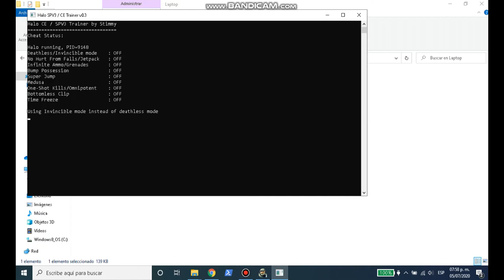Laptop Trainer for Halo SPV3 and open Sauce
Español/English
I just modified this trainer so it will work for laptops, i am not the creator.
Solo modifiqué este trainer para que funcione con laptops, no soy el creador

Intrucciones/Instructions
1.- Abra su juego halo/Open your halo game
2.-Minimice el juego y vaya a la carpeta donde tenga el trainer / Minimize your halo game and go to your trainer folder
3.-Inicie el trainerpara laptop o para numpad / Start the trainer for laptop or for numpad
4.-Pulse enter para iniciar / Press enter to start
5.- Use las teclas 1 al 9 para activar los trucos y la K para congelar el tiempo / Use key from 1 to 9 to activate cheats and K tofreez time
6.- Si quiere desactivar los trucos presione la tecla P / If you want to deactivate cheats press key P